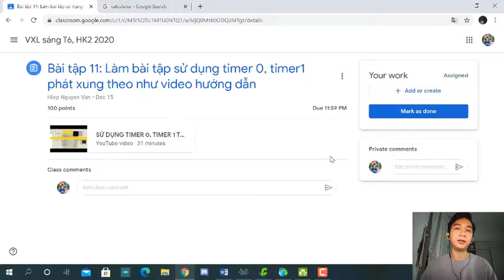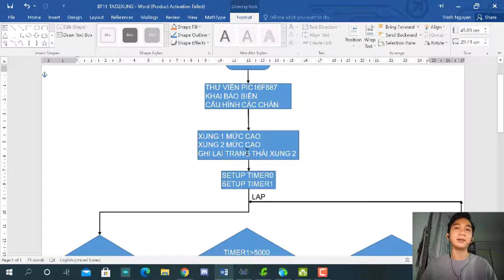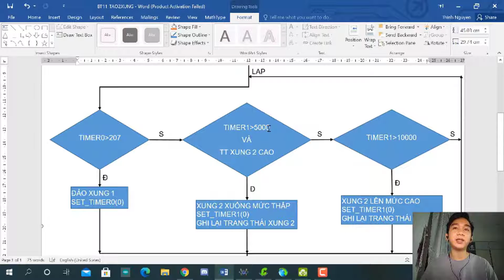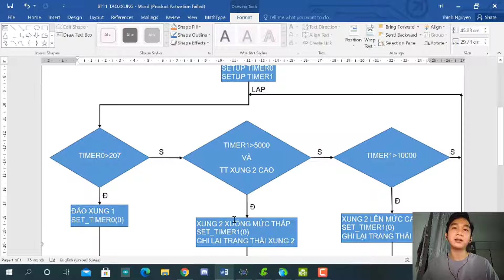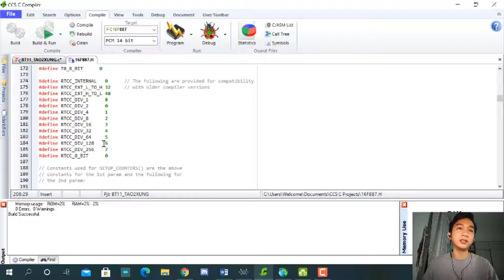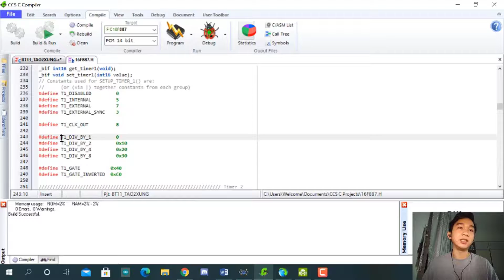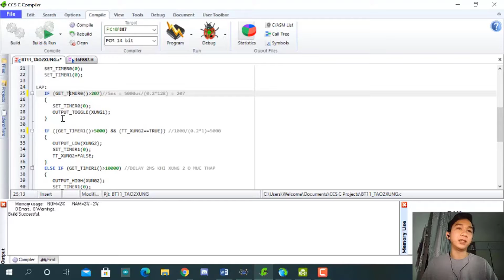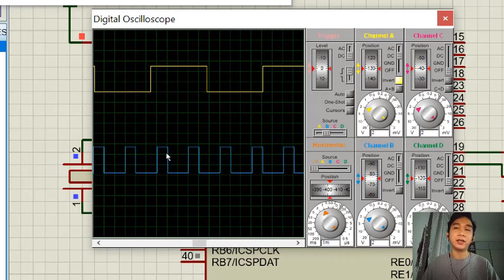Bài tập 11 - Vi xử lý - Nguyễn Tiến Thịnh - 18146222 - Lớp Sáng T6 (1-3)